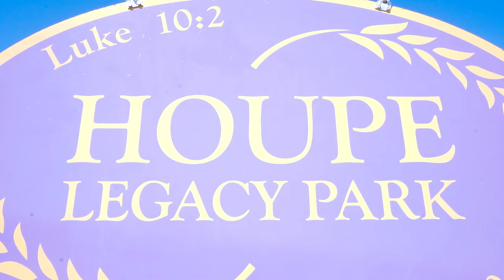Harvest Church Music Video